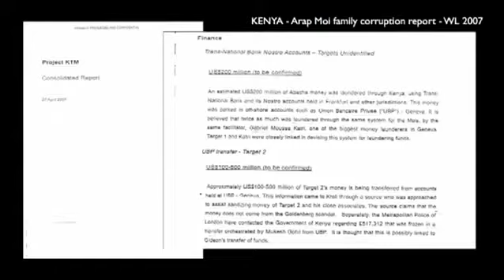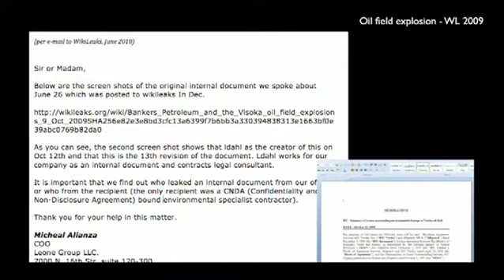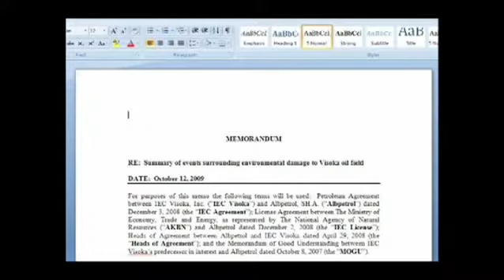Julian Assange: Why the world needs WikiLeaks